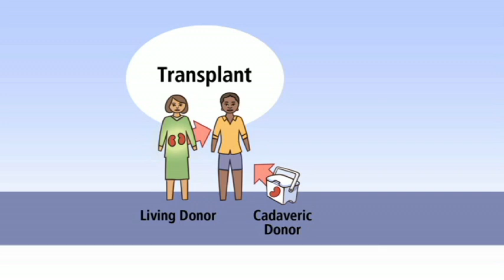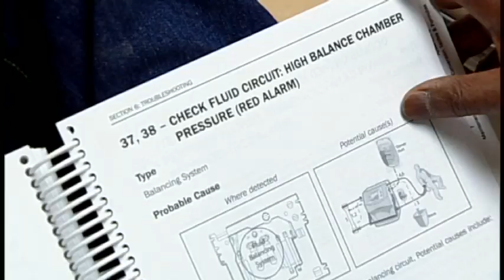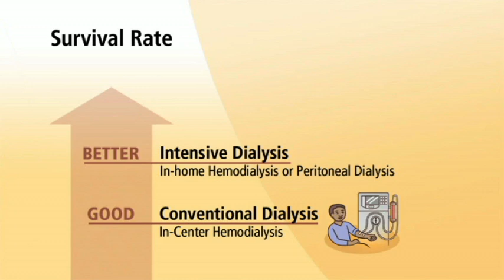Kidney Disease Treatment Options IKAN ch3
And the good news is that when you have Chronic Kidney Disease and you're in the final stage, it doesn't mean that you're going to die because there are lots of different modalities whether you're talking about transplant dialysis,whether it's in-home or in-clinic.  You can still enjoy a good quality of life even if you have chronic Kidney Disease.  You just need to make sure that you eat well, continue to exercise and comply with the medications and the treatments that are recommended.